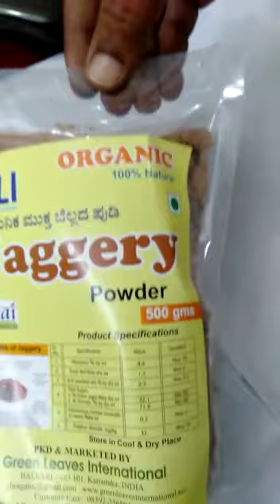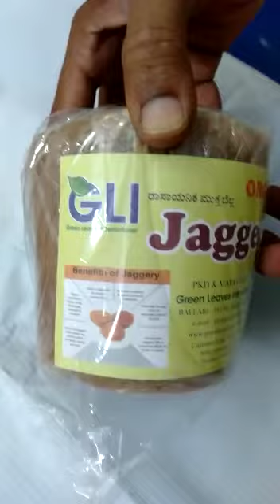chemical free JAGGERY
Green leaves international.